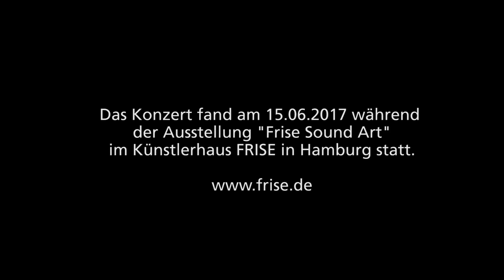Die Schachtel: aus der Schachtel, 2016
Sound Art FRISE
Birgit Uhler spielt aus der Komposition: Die Schachtel von Christoph Schiller im Künstlerhaus FRISE.